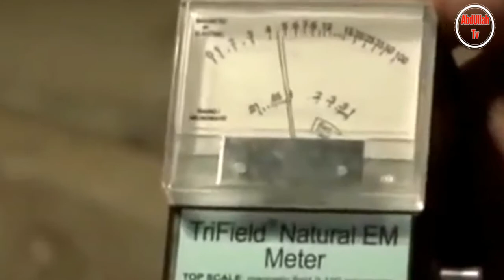8 Things Rich People Buy That Make them look Dumb | AbdUllah Tv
Hii Friends..!!
In this viddeo i will tell you about 8 Things Rich People Buy That Make Them Look Dumb.
8 Things Rich People Buy That Make Them Look Dumb ... within 5 miles you'll pass more than $100 million in largely..
8 Silly Things Rich People Buy That Make Them Look Foolish. Jeff Rose.. Conspicuous Consumption as a Lifestyle; 5. New Friends; 6.
Unless you are planning on turning it into a resort to create revenue, an island is really a dumb purchase. 5 of 11.
Rich People Spend Their Money On Some Pretty.. Spending it on things that you think make you look good..
I hope u like this interesting and informative video.
Allah Hafiz..!!